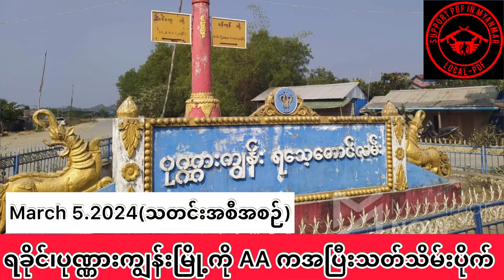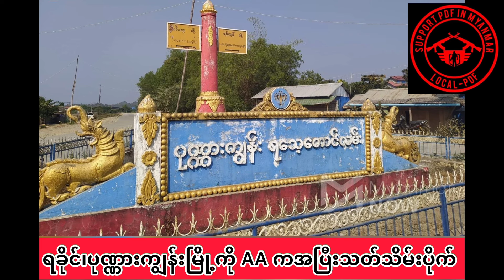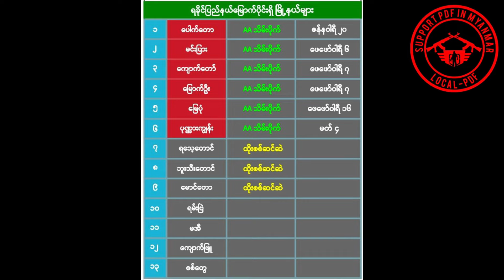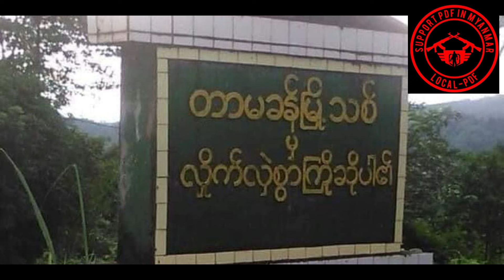🛑ရခိုင်ပြည်နယ်၊ပုဏ္ဏားမြို့ကို ရက္ခိုင့်တပ်တော် AA ကအပြီးသတ်တိုက်ခိုက်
🛑သတင်း
နေ့စဉ်သတင်း
တစ်နေ့တာသတင်း
သတင်းတင်ဆက်သူ-နော်ရင်မွှေး(SPDFMM)
သတင်းဓာတ်ပုံ-Crd
Video-SPDFMM